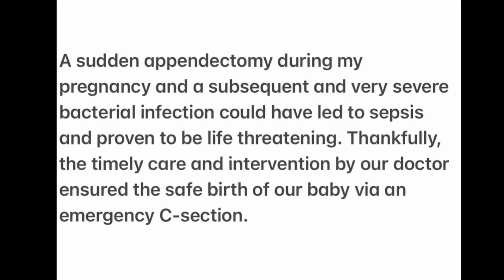8 Bollywood Actresses Who Were Pregnant Before They Got Married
8 Bollywood Actresses Who Were Pregnant Before They Got Married
Usage rights:
"Free to use, share and modify. Grateful to Google for the information.